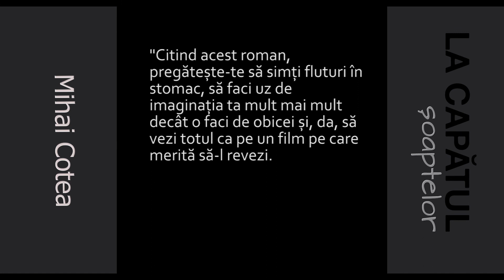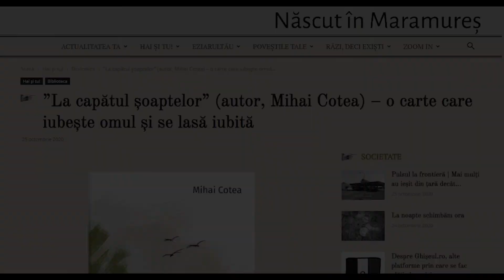mini-interviul de azi cu Mihai Cotea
Interviul de azi a depăşit statutul de “mini”, dar astfel puteţi afla amănunte din viaţa personală a autorului Mihai Cotea.
Editura Cartea Daath a publicat vara trecută cel de-al treilea roman al autorului Mihai Cotea, intitulat "La capătul şoaptelor", un roman complex ca structură şi conţinut, “un roman de iubit”, cum l-am caracterizat anul trecut. Dincolo de formulele clasice, împingând cititorul să-şi schimbe tiparul lecturii, dar păstrând coerenţa, "La capătul şoaptelor" este o frescă a lumii contemporane locale.